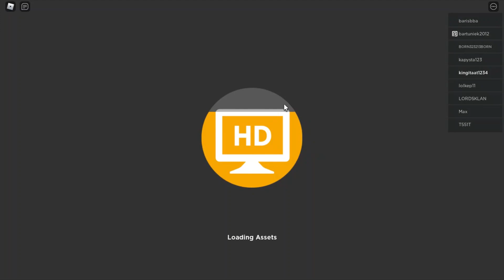I Became Max Level Thief in Roblox Bank Robbery Simulator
Welcome to Bank Robbery Simulator!
Imagine Gamz